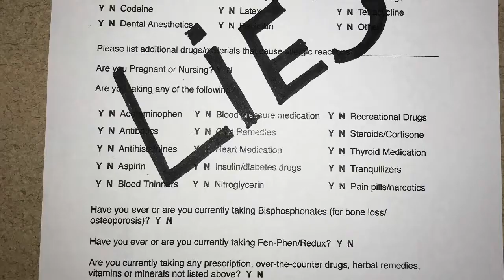5 Tips for the New Dental Hygienist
After 11 years in the dental field, these are my top 5 tips for the new graduate! Congratulations on your new career!